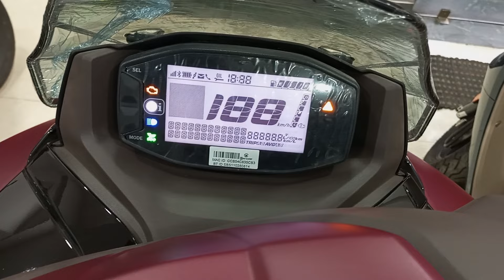Suzuki Burgman Street 125 Ride Connect Edition Matte Sangria Red ♥️